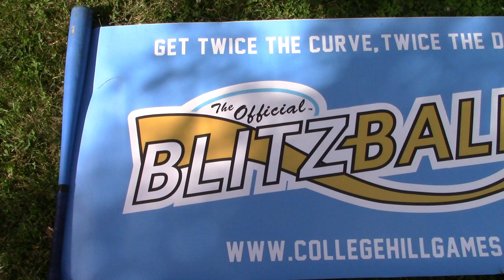Blitzball Playoffs 2019 | NLCS Game 1: Mike vs. Marco | Bombers Blitzball League